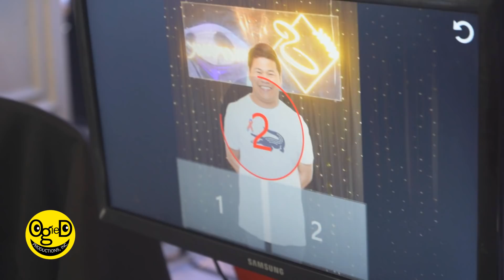May UMEPAL kina Gladys Reyes at Ogie Diaz!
HOW TO CONTACT SOMMEREUX?